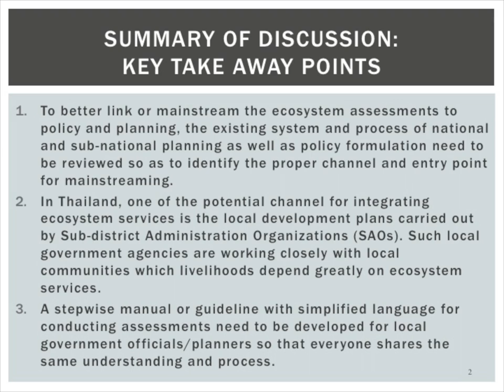Key points on Ecosystems Assessment tools